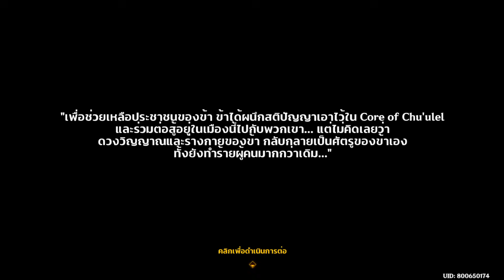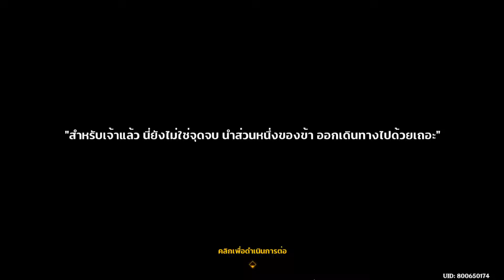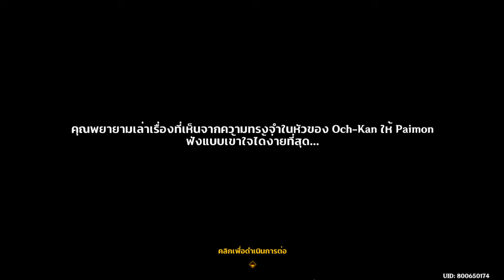เควสโลก: อสรพิษเวหาสั่นสะท้าน - นักเดินทางผู้หลงทางในเมืองเถ้าถ่าน #2 | Genshin Impact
ปล. สิ่งที่ผมพูดในคลิปเป็น First Reaction นะ ดังนั้นข้อมูลอาจจะงงๆ พูดผิดบ้างอะไรบ้าง เพราะมันคือการอัดคลิปตอนเล่นสดๆ ไม่ได้ตัดต่ออะไร

เกริ่น - 0:00
หินเหล็กไฟ - 2:05
รวบรวมหินเหล็กไฟ - 9:53
Note III - 10:23
Note IV - 13:49
Note V - 17:23
Note I - 20:36
Note II - 24:05
เริ่มการบูชา - 30:36
ไล่ล่า - 33:27
อาณาจักรราตรี - 40:20
ความทรงจำ - 54:11
พ่อลูก - 59:51
Coco - 1:05:50
มังกรผู้ทรงปัญญา - 1:08:29
"พักผ่อน" - 1:20:53
Teppy - 1:28:15
แว่นกันลม - 1:32:24
จบแล้ว เดินเล่นมั่ว - 1:35:40
จบจริงไม่เดินเล่นแล้ว - 1:40:36